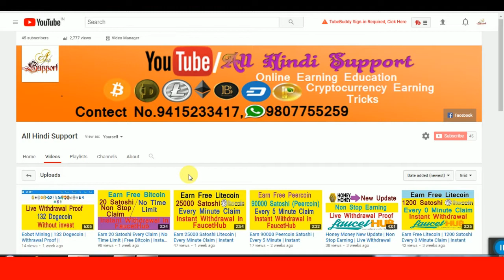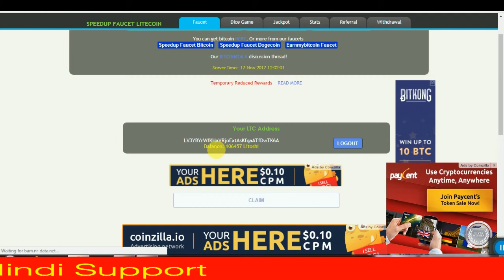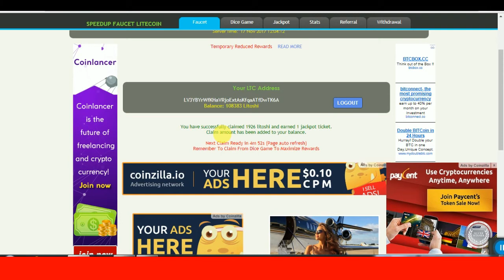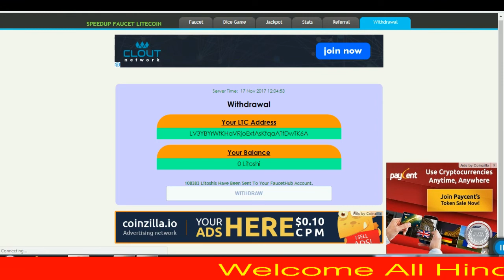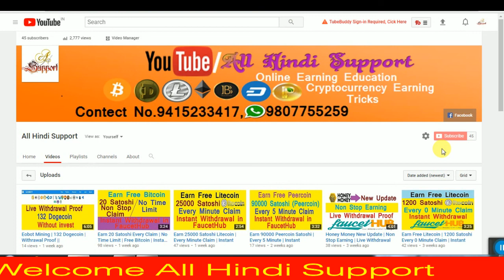Earn Free 4250 litoshi | Every 5 minute | Live 0.00108383 Litecoin Withdrawal Proof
Mo.9415233417